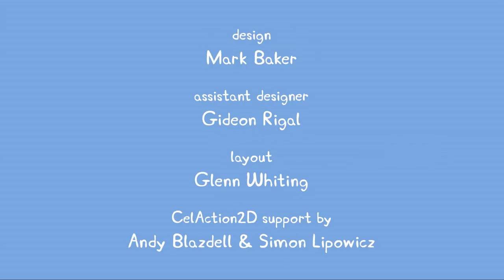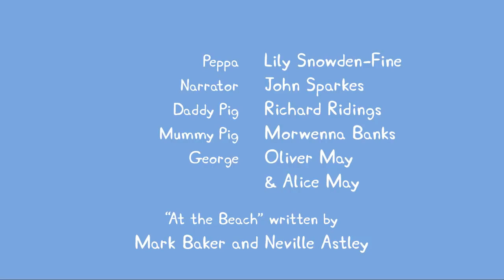Peppa Pig Wutz Deutsch Neue Episoden 2019 #307